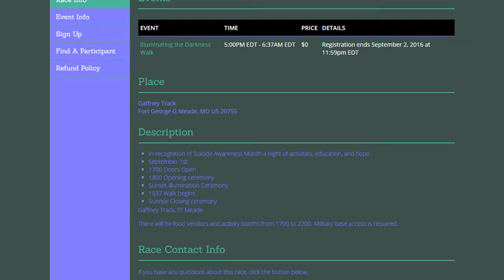Illumination Walk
September is Suicide Prevention Month. There's a full slate of activities planned for the month. On Thursday evening, the Fort Meade Garrison and the Navy Fleet & Family Support Center are hosting "Illuminate the Night." It's an all night event starting at 6:30 p.m. Thursday and ending Friday morning at 6:30 a.m. In this clip Suicide Prevention Program volunteer and Applied Suicide Intervention Skills (ASIST) instructor, Capt. Matthew Babcock explains what it's all about.
There's a lot more than walking planned for "Illuminate the Night." Tomorrow we'll post a full list of what's planned.